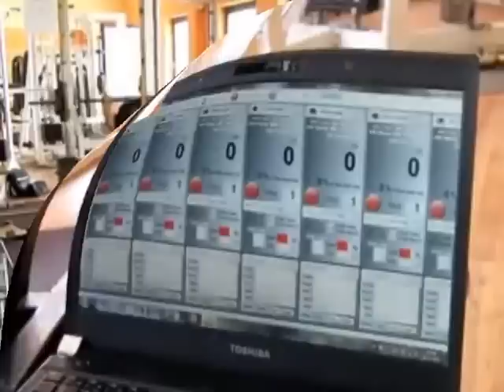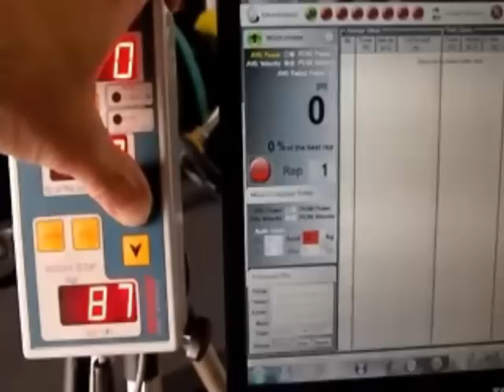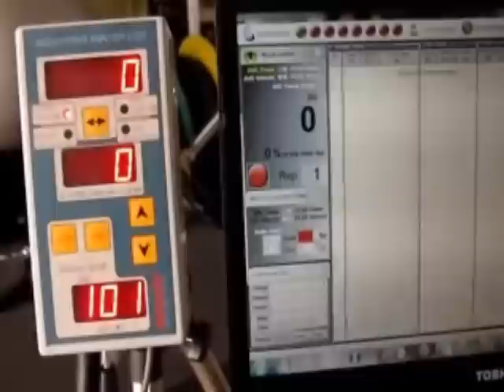TENDO Unit 4Station Interface&Wireless Bluetooth.mpg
The Tendo Unit with wireless bluetooth connection and 4 station computer interface